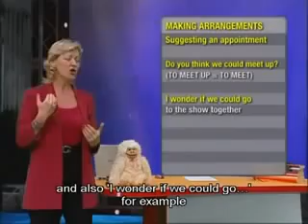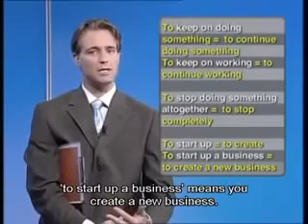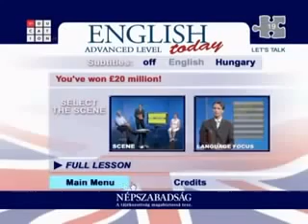19 English today DVD 19 YouTube